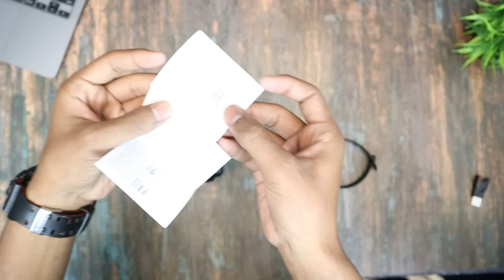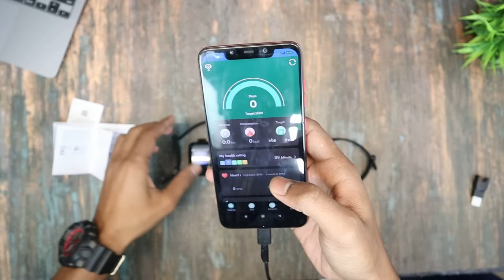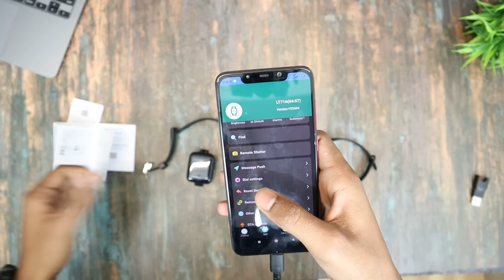Best Smart Watch & Smart Band Under 500|Cheap Smart Watch in just 400|Smart Band in just 300 Rupees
✅ Best BUYING Links Of TWE Earphones With Maximum Discount✅

Smartwatch In just 400🔽

Smart Band in just 300🔽

My Recommendation 🔽

Smartwatch Under 2000 to 3000

✅Tagg Smartwatch
✅Crossbeats Smartwatch
✅Boat Xtend
✅Noise X fit 1
✅Gionee Smart Watch
✅boAt Watch Mystiq
✅boAt Watch Zenit
✅boAt Flash Smartwatch
✅Noise ColorFit Pulse

Smart Band Under 1000 to 1500
✅OnePlus Smart Band
✅Redmi Smart Band
✅Sonata Band

Recording Gear👇👇👇
Canon M50 Mark II
Viltrox EF-EOS M Electronic AF Auto Focus Lens Mount Adapter for Canon
Kodak Tripod T340
Amazon Basic Tripod
Boya B1 Mic

Calling Smart Band under 400,Budget Smartwatch Under 500,Budget Smart band Under 400,cheapest calling smartwatch,Smart Watch Under 500 Rupees in hindi,smartwatch,smart band,smart band m6,t500 smart watch,tech

Love & Respect